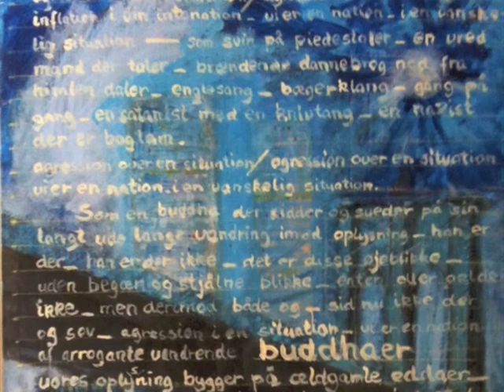Nationalt Galt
Malerier  - Niels Peter Nielsen
Tekst - Allan Davies Madsen
Musik  - H. E. Krøyer
Fortolkning - Søren Kruse